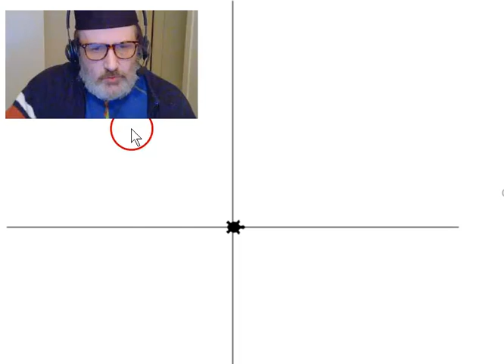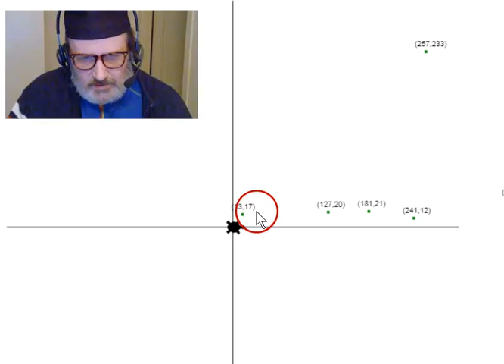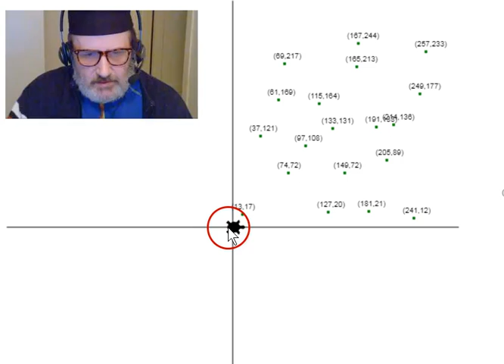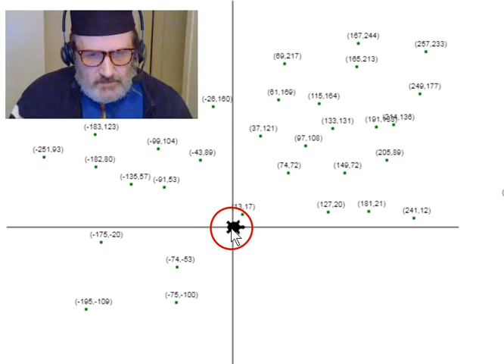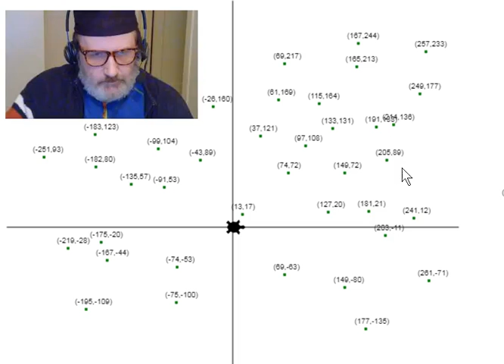Python - Turtle : Koordinatsystemet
Koordinatsystemet i pythons Turtle